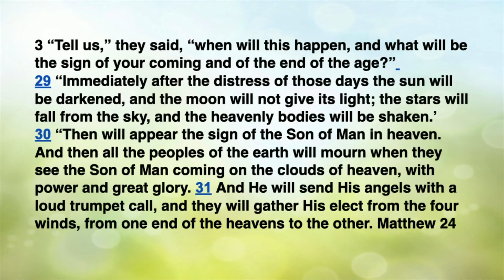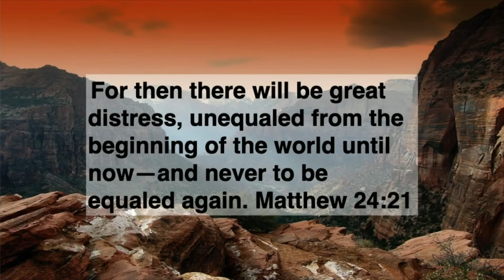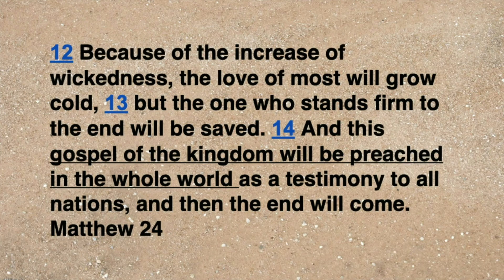The Revelation of Jesus Christ: Part 1 | Letty Kincaid | Faith Fellowship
We're so glad you're with us!